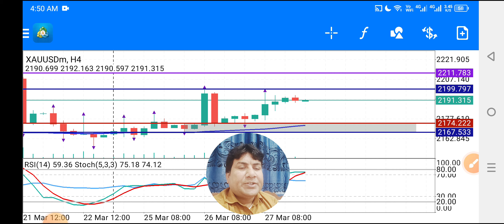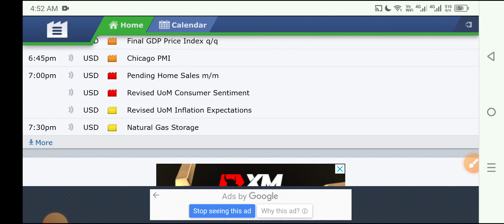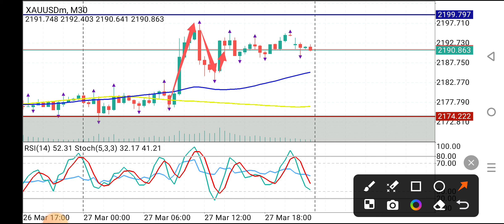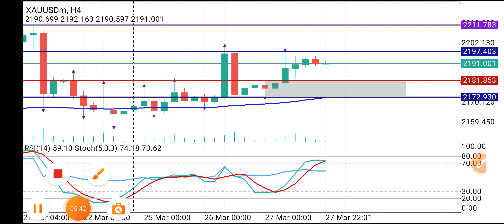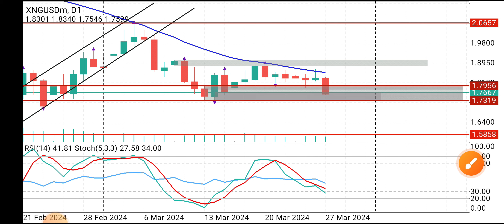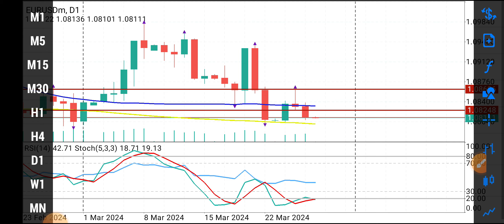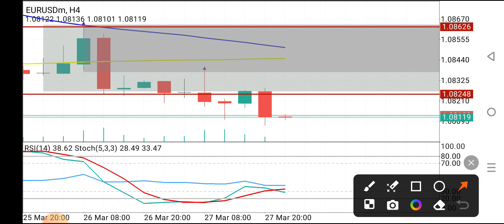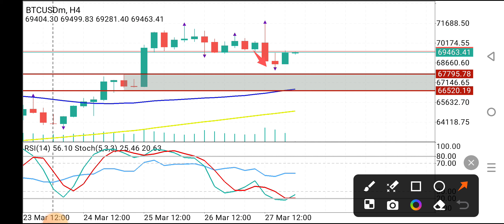XAUUSD Analysis Today Hindi | Gold Forex Forecast Urdu CrudeOil Prediction Strategy News | 28Mar24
Covered Topics :
Crude oil analysis
Forex
akmal forex
xauusd
xauusd analysis
xauusd analysis live
xauusd forecast
xauusd live,xauusd live signals
xauusd prediction
xauusd trading strategy
No Fee . Only Join our IB of Octafx or Exness or XM and Become Member of Our VIP Signals Group for Perfect Entry SL and TP . Also Free Learning
Regards
Recommended Brokers
OCTA FX
For Change IB Octafx 10708568
EXNESS
For Change IB EXNESS 16237893
XM Broker